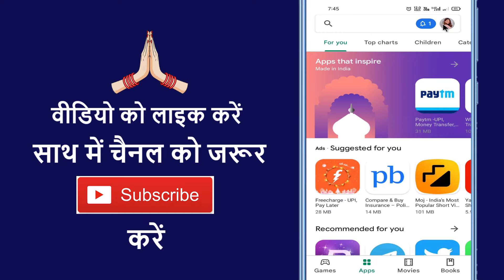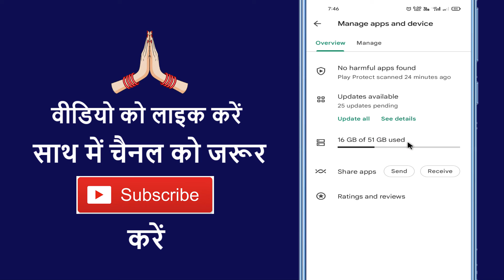Play Store Ka Storage Kaise Check Kare !! How To Check Free Storage In Play Store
Aaj ke is video me ham batane vale hai ki play store ka storage kaise check karte hai

➡ Queries Solved

1.